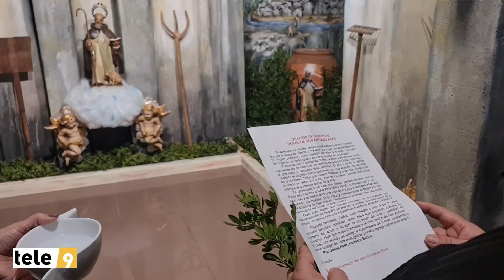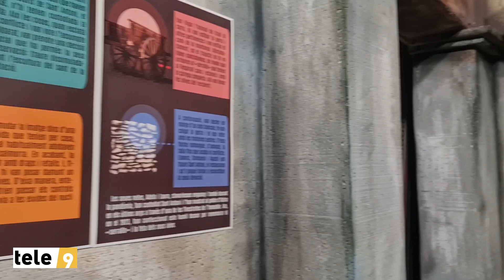La fiesta de "Sant Antoni" de Alzira abre su Dosel 14-01-2023